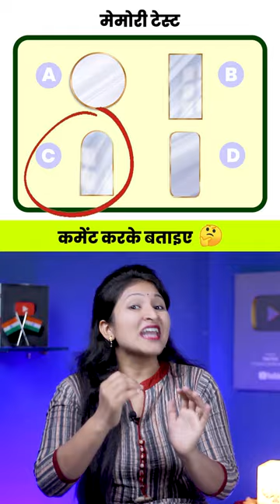Memory Test Game 87 | Paheliyan in Hindi | Rapid Mind Reshma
Image Attribution

Image by pch.vector on Freepik